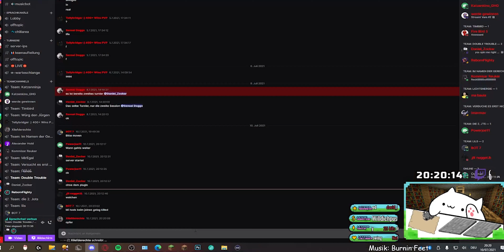Varo FINALE UNCUT | DampfHund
Hey meine Freunde heute, seht ihr das Finale des ertsen Varos auf diesem Kanal. Wenn es euch gefällt und wissen wollt, wer gewonnen hat, bleibt bis zum Ende dran!
Viel Spaß
Link zu meinem Discord server:
Musik🎶
Outro: